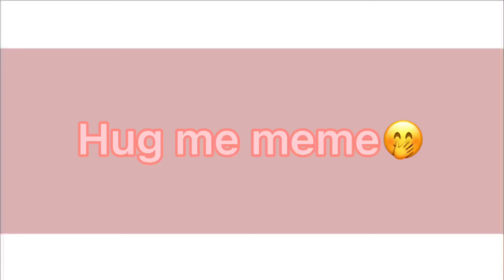//♥️Hug me♥️//Meme//GC//gachaclub # gacha art